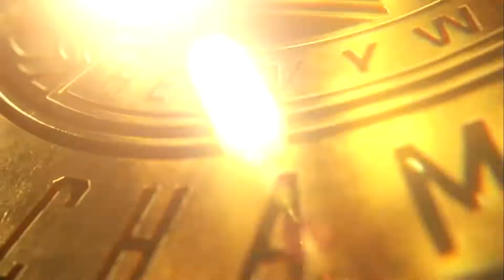WWE 2K22 MyRise #29 (Leo's Story) Intercontinental Title Defense! (Paper Mario Z Rebirth) A-TEEN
Welcome to a new letsplay of WWE 2K22. This here is the MyRise storyline of the character you can create. For this, I like to be creative on something to show. In this letsplay, there will be two storylines. One for the women's division and one for the men's division. This here is about the storylines of Kurai 1st and Geno 2nd, who goes by the name of Leonardo as his code name, who came shortly after. This takes place when they arrived of what it means to be trained under these circumstances and what it takes to be a WWE superstar of what brand they're in, back in the past. Not everything will be easy going, but when it gets tougher from here on out, it just goes to show you, you can never know of what to expect & also, what comes next. Kurai & Geno's stories are being told after the events of Fastlane and so on. Will they be able to endure by going thru from the brands of NXT, Smackdown and Raw!? Will they be able to share the knowledge of what they can!? This is a part of Paper Mario Z Rebirth & this is the Ultimate Arkhamverse. Enjoy the following video & I'll see you later on.
Involve in Special Olympics, Super Special Olympic Athlete, loves some Japanese Anime, a christian with no religion who gave his life to Jesus Christ, musician, very own YouTube Channel called Leo's Letsplays Alliance,